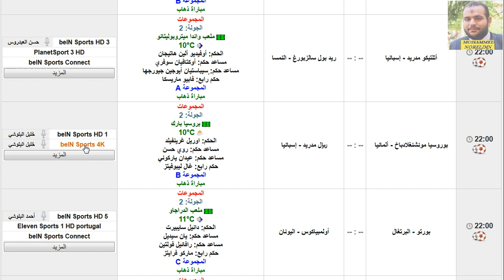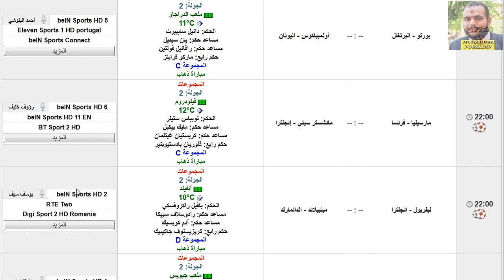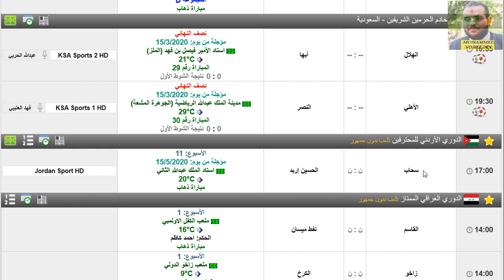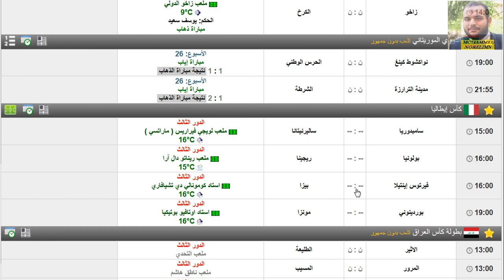مواعيد مباريات اليوم الثلاثاء 27-10-2020 والقنوات الناقلة والمعلق -جدول مباريات اليوم 27 اكتوبر 2020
كاس خادم الحرمين الشريفين
الدوري الاردني
الدوري العراقي
الدوري الموريتاني
كاس ايطاليا
كاس العراق